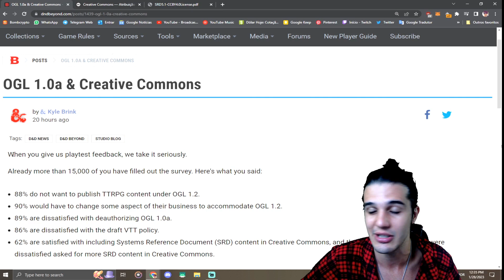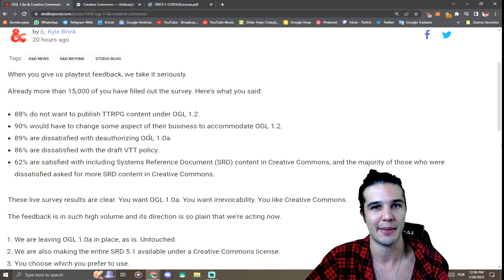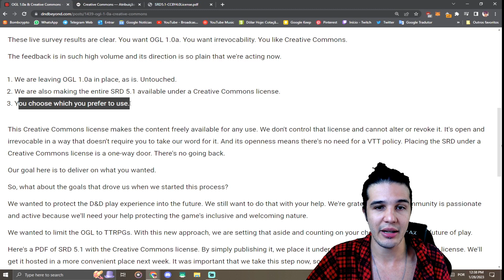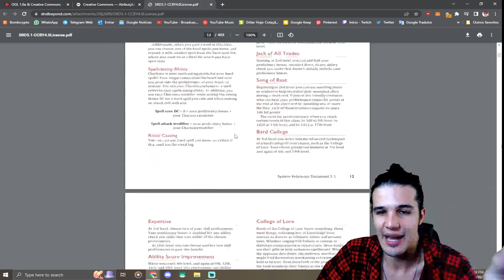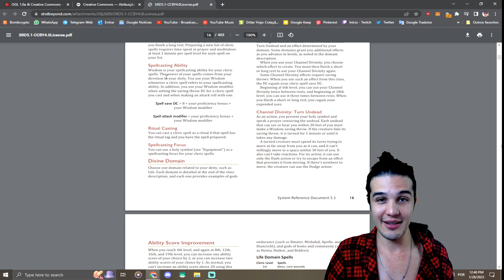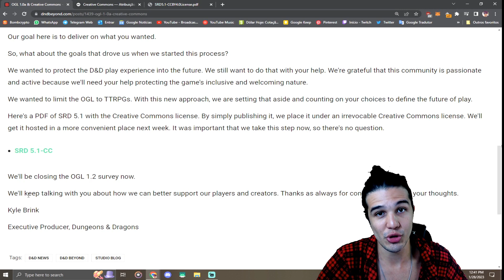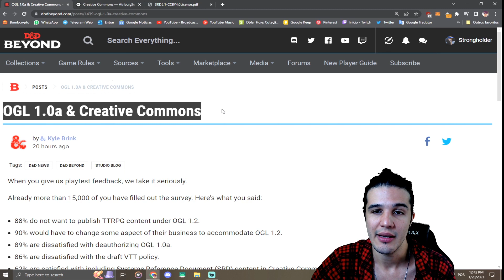Vitória na novela da OGL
► Compre MEUS DADOS DE RPG!!